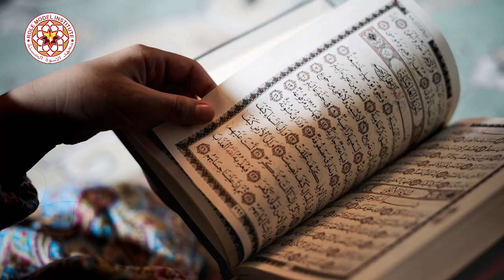Sadqa Kaisay Dein?? By Aaisha Amir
Role Model Institute is a platform to provide seekers of knowledge with Authentic Islamic learning which would change them and ultimately, change the society around them.